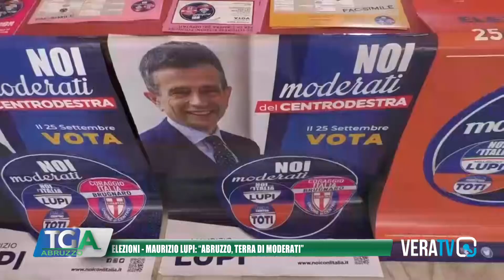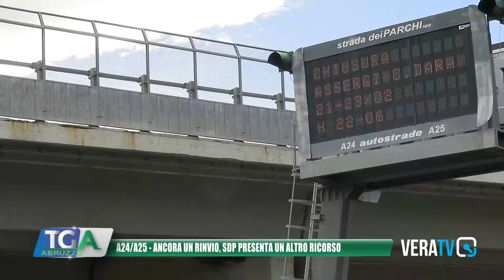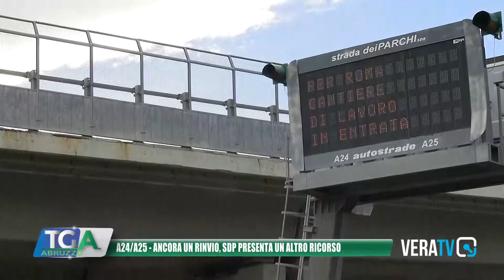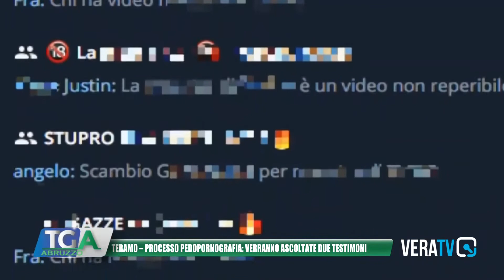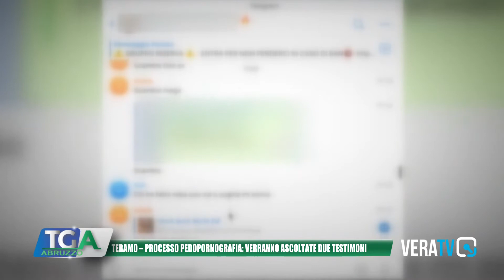Tg Abruzzo - 21 settembre 2022